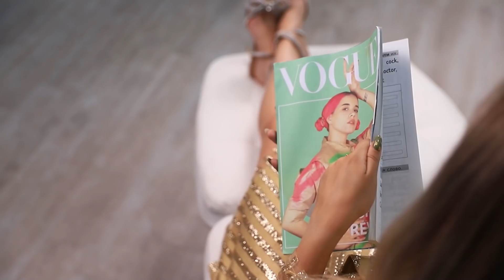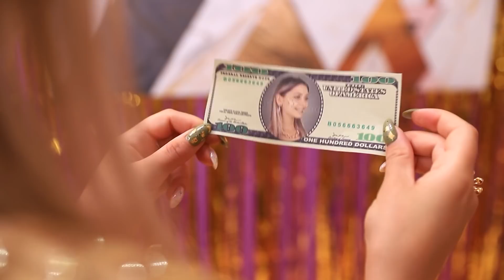Wyzwanie Kolorów Bogaty kontra Biedny / Wszystko w Jednym Kolorze Przez 24 Godziny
Następne wyzwanie kolorów na naszym kanale na pewno nikogo nie zanudzi. Szybko obejrzyj go z przyjaciółmi!